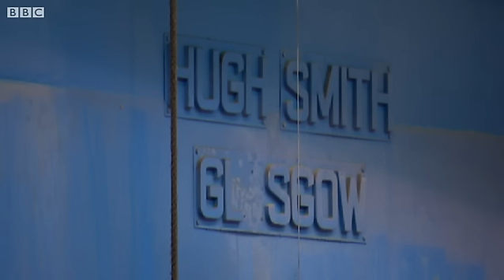Work Starts on New Royal Navy Warship in Clyde Yards - BBC News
Work has begun on the first of three Royal Navy warships at BAE Systems Govan and Scotstoun yards on the River Clyde.

The £348m contract was announced in August and secured hundreds of jobs in the process.

The state of the art vessels will support UK interests both at home and around the world. HMS Forth is due to be handed over in 2017
BBC Scotland's Sally McNair reports.

Video released by BBC News

You can also join the new UK Defence Forum for more in-depth UK defence discussion: